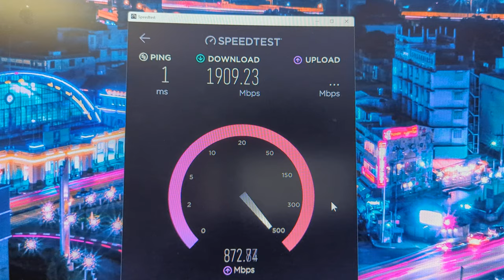so Google just installed 2gig!!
and it's awesome. next chapter. haha